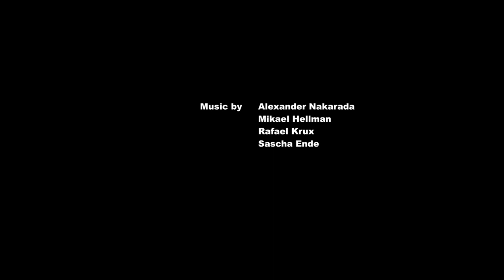HEATHENS! | Real Time Fandub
"The only thing worth watching during the quarantine." -Equestria Once in a Blue Moon

Get your fix of our super unique real time fandubs once more this weekend with What Lies Beneath! This is episode twenty-two of season eight of My Little Pony, in which an evil filly does evil stuff and a tree is sadistic. That's literally what happens. Anyhoo, this is currently our oldest unreleased dub, even older than Equestria Girls. Recorded just after Sparkle's Seven, we are well aware of how bad Bluey's mic is. And we're sorry. But, there's no helping that now, so enjoy the show! Next time will likely be a never before seen show on this channel. Spooky, am I right?

Edited by Jennifer.
Thumbnail by Kat Chambers.

Or directly through this channel.